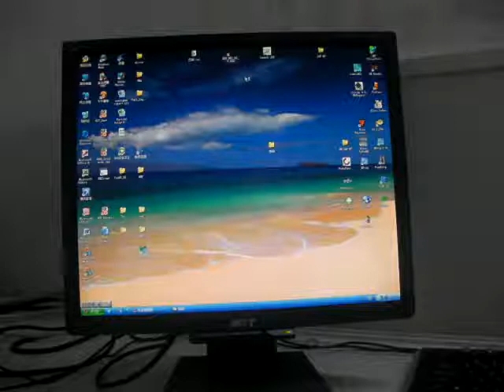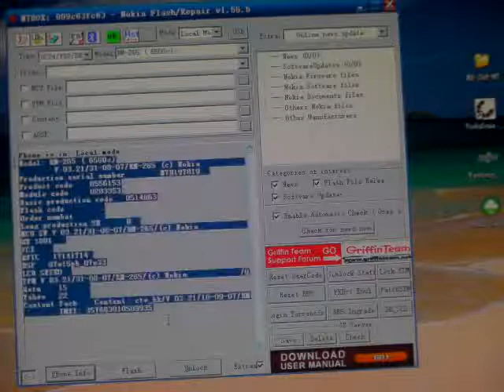6500C MT BOX by GPGIndustries